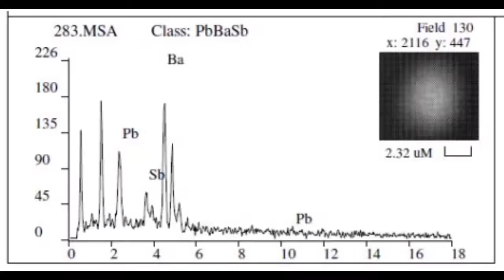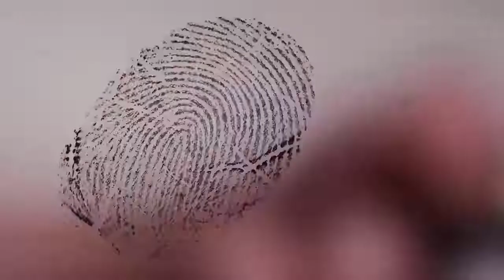Balística forense: Quais os vestígios encontrados em uma cena do crime?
Vídeo produzido pelos alunos da Biomedicina, IFES Vila Velha